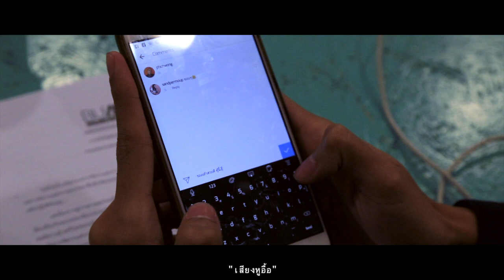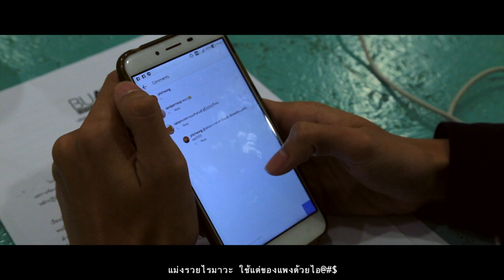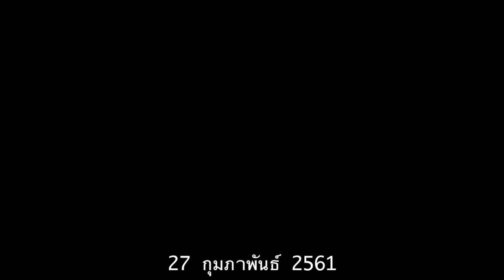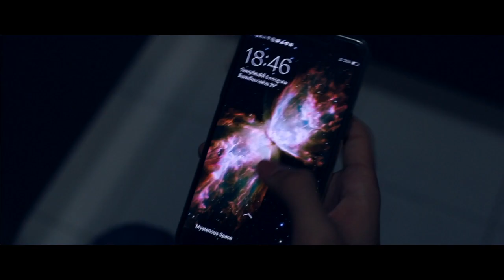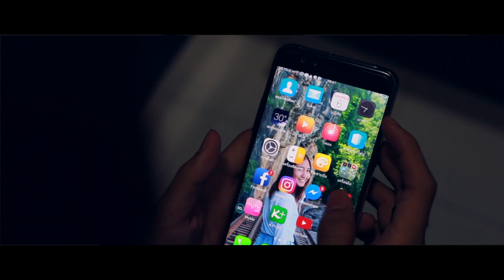BUMP16 - หนังสั้นเรื่อง "In my mind " ผลงานของนักศึกษามหาวิทยา.ลัยกรุงเทพ